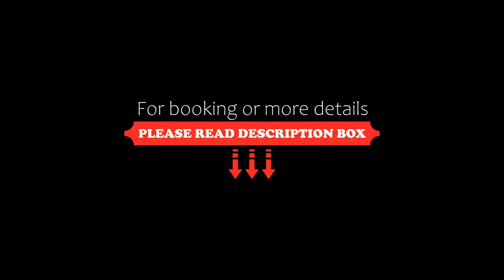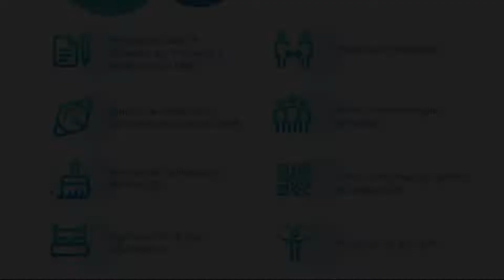30 Degrees Hotel Espanya Calella, Calella, Spain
30 Degrees Hotel Espanya Calella, Calella, Spain
About Property:
Set on Calella’s beachfront and next to its old town, 30 Degrees - Hotel Espanya Calella offers rooms with balconies. It features a seasonal outdoor pool, a buffet restaurant and a terrace.
Each simply decorated, air-conditioned room at 30 Degrees - Hotel Espanya Calella has a flat-screen TV with satellite channels. There is a private bathroom with toiletries. A safe can be hired for a supplement and a deposit is required.
Guests can enjoy Mediterranean cuisine in the 30 Degrees ...
Property Type: Hotel
Address: Anselm Clavé, 80, 08370 Calella, Spain
Searching For
1. 30 Degrees Hotel Espanya Calella - Calella - Spain
2. 30 Degrees Hotel Espanya Calella - Calella - Spain Address
3. 30 Degrees Hotel Espanya Calella - Calella - Spain Rooms
4. 30 Degrees Hotel Espanya Calella - Calella - Spain Amenities
5. 30 Degrees Hotel Espanya Calella - Calella - Spain Offers and Deals
Audio Credit:
Track Title: Subway Dreams
Artist: Dan Henig